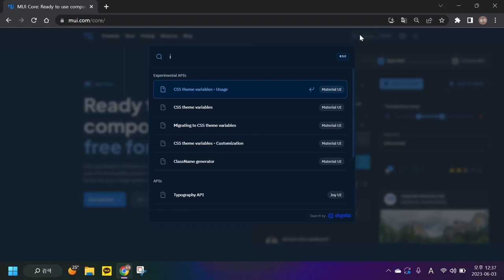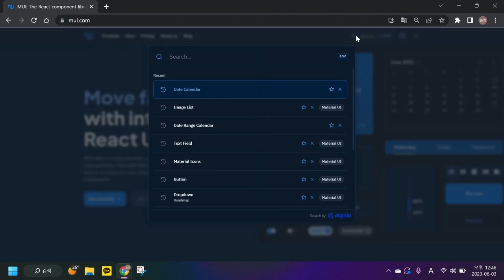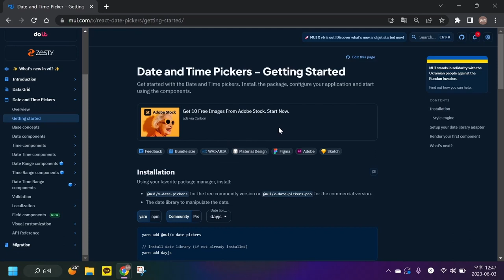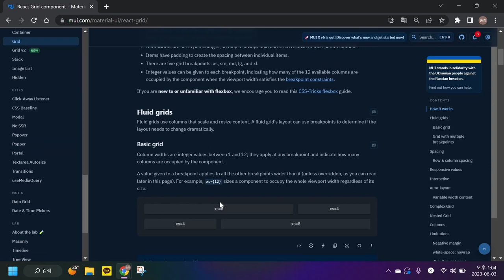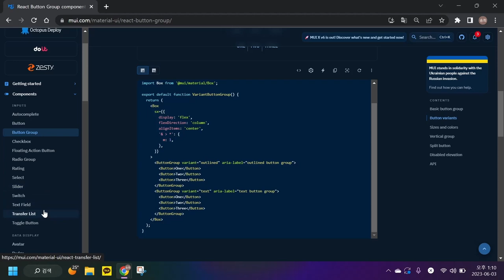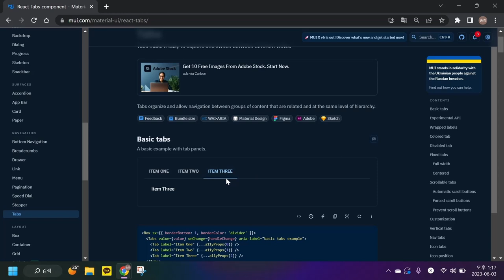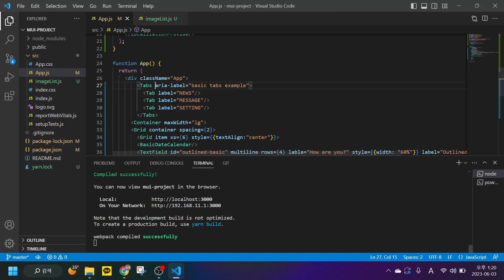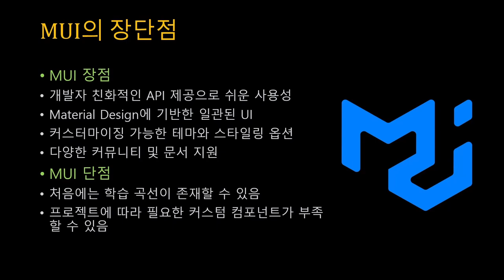[SWTT] MUI(Material UI) 설치 및 사용법, MUI로 웹사이트 만드는 예시 (2/2)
아주대학교 김송희